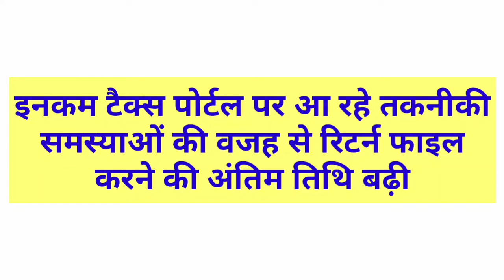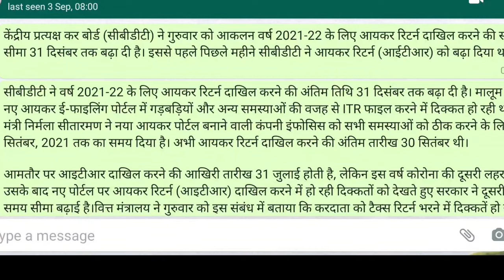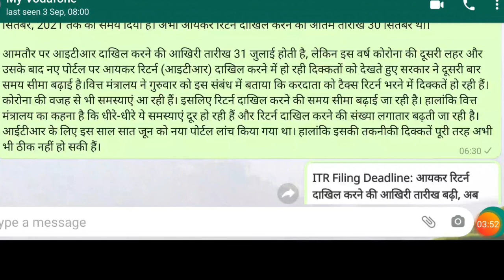इनकम टैक्स रिटर्न (ITR)फाइल करने की अंतिम तिथि बढ़ी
इनकम टैक्स रिटर्न फाइल करने
       की अंतिम तिथि बढ़ी